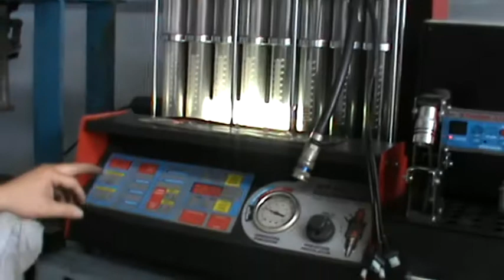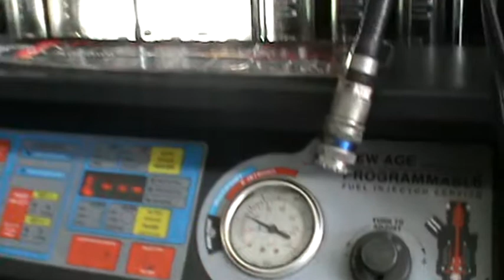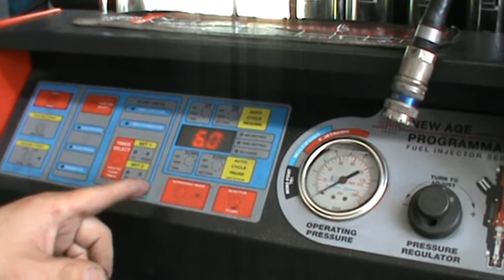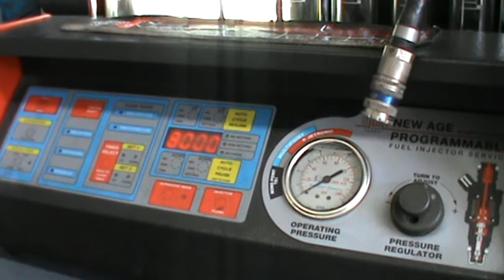S2000 Service Fuel Injectors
Bench testing a set of injectors at Tams Auto Care
Carried out injector flow,pulse,leak test and back flushed
Clean fuel rail and check for blockage